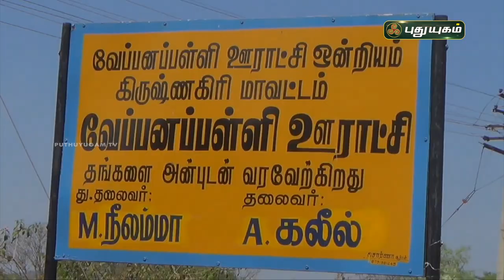பத்து ரூபாயில் மருத்துவம்,அசத்தும் இளைஞர்! 10 Rupees Doctor | Krishnagiri | புதுயுகம் செய்திகள்